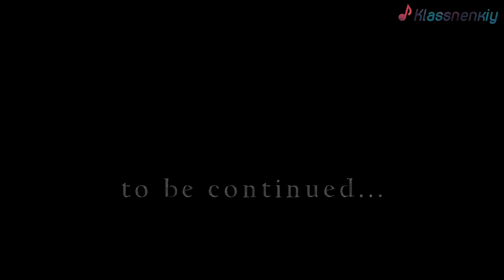Ерижев Владимир - Я не пойму [Новые Клипы 2015]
Ерижев Владимир - Я не пойму премьера нового клипа 2015 онлайн

Автор музыки/ слов: Ерижев Владимир
Режиссер: Ерижев Владимир
Жанр: R&B, Rap